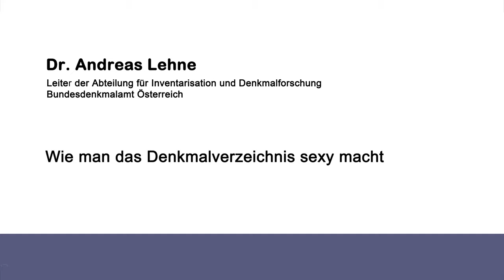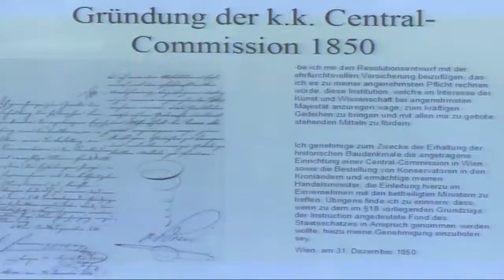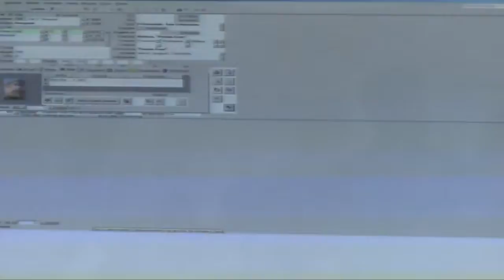Zugang gestalten 2012, 05: Andreas Lehne – Wie man das Denkmalverzeichnis sexy macht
Wie man das Denkmalverzeichnis sexy macht. Andreas Lehne, Bundesdenkmalamt Österreich,
auf Konferenz der Konferenz „Zugang gestalten!“ am 22. und 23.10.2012 in Berlin.